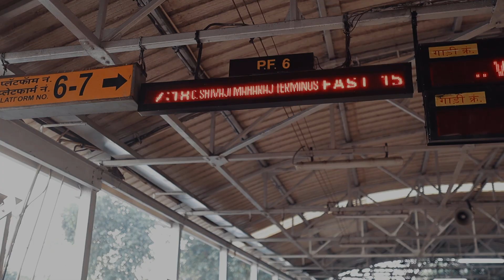Streets of Malvan | Canon EOS R | Skate